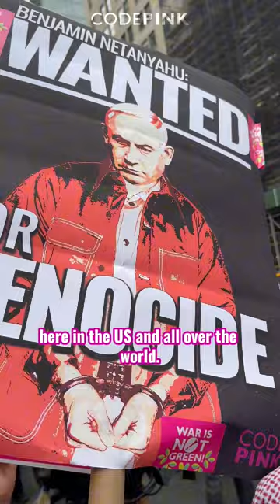THE WORLD REJECTS NETANYAHU’S LIES